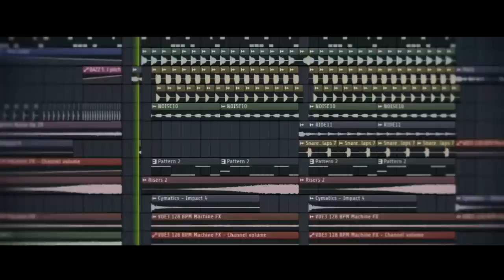HACEMOS RAMPA ÉPICA PARA CARRITO DE COMPRA *500 km/h* - FORTNITE: BATTLE ROYALE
DESCARGA FORTNITE GRATIS!